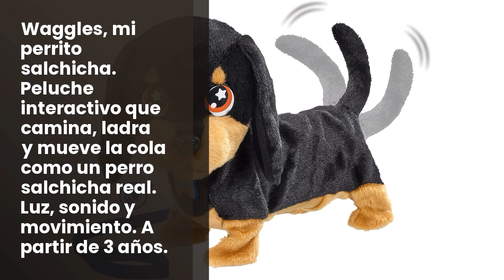Perros para bebes: 3 Mejores Perros para Bebés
✋  Aquí están 3 mejores perros para bebés disponibles en el mercado.

??? ENLACES DE COMPRA PERROS PARA BEBES ???

1) Waggles, mi perrito salchicha. Peluche interactivo que camina, ladra y mueve la cola como un perro salchicha real. Luz, sonido y movimiento. A partir de 3 años.

2) winfun - Peluche luces y sonidos, Peluche musical, Primera infancia, Juguetes interactivos musicales, Peluche interactivo Perrito, Juguetes bebé 6 meses, Peluche bebé, Perrito peluche (85175)

3) Kindsgut Animal para Saltar, Animal de Salto, Saltar, Perro, brincar, para Bebes & niño pequeño, Inflable, con inflador, Unisex, ecológico/Libre de contaminantes

00:00 - Intro
00:04 - 1) Waggles, mi perrito salchicha. Peluche interactivo que...
00:38 - 2) winfun - Peluche luces y sonidos, Peluche musical,...
01:08 - 3) Kindsgut Animal para Saltar, Animal de Salto, Saltar,...
01:40 - Outro